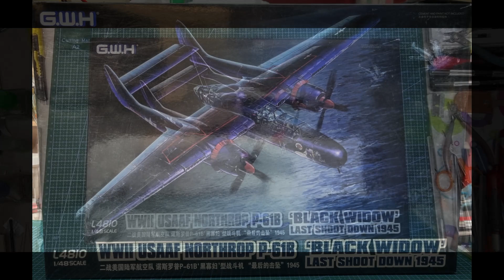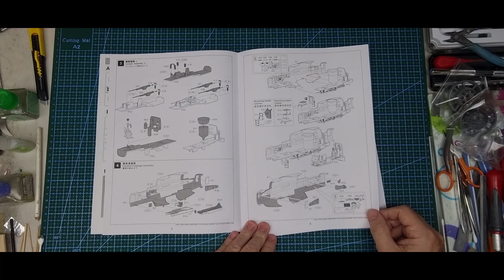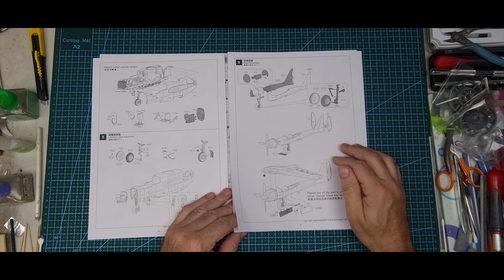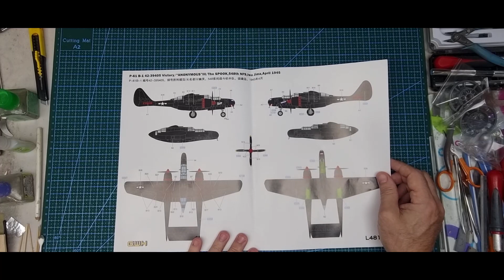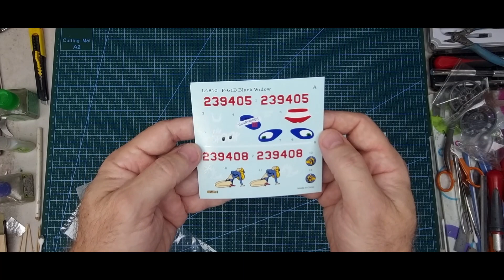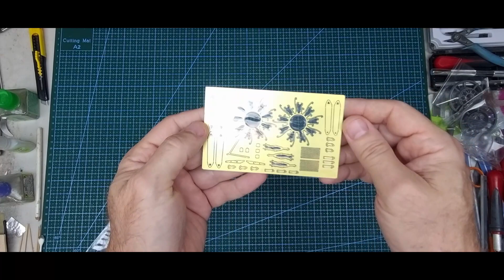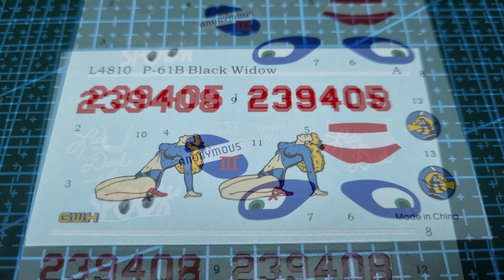1/48 GWH P-61B Kit Review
Kit review of Great Wall Hobby P-61B Black Widow, "Last Shoot Down 1945"